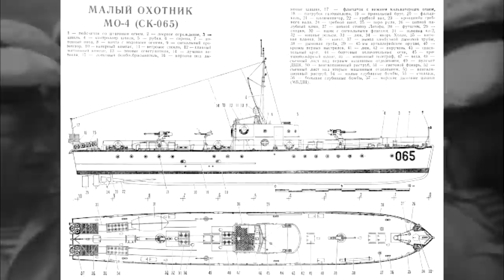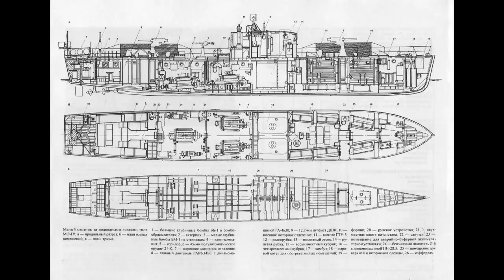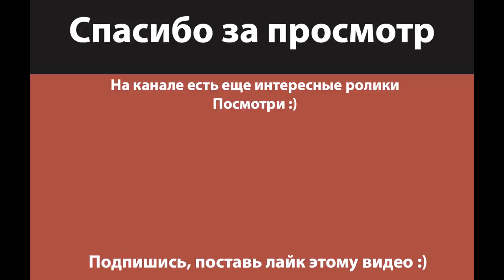Катер МО-4. Советская "мошка" и большая война.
Малый охотник типа МО-IV («мошка», «морской охотник») — подкласс малого боевого корабля, предназначен для поиска, слежения и уничтожения подводных лодок в ближней морской и прибрежной зоне; несения дозорной службы или охранения транспортных судов и кораблей. Наибольшее развитие МО-IV получили в годы Второй мировой войны. Вооружение их состояло из глубинных бомб и малокалиберных орудий. Первый опыт в использовании реактивных снарядов (РС) зафиксирован именно на малом охотнике.
Литература и источники:
Малые охотники типа МО-IV; Автор: Л.Л.Ермаш, В.С.Бирюк; Издательство: Гангут; Год: 1999 г.
Малые охотники типа МО-IV  Автор:Бирюк Владимир Сергеевич, Гангут 1999г.